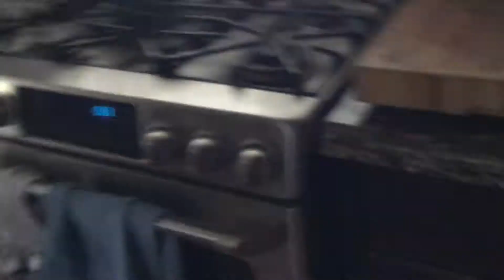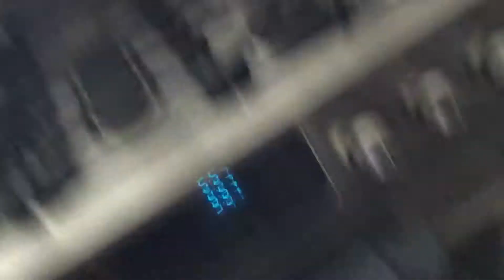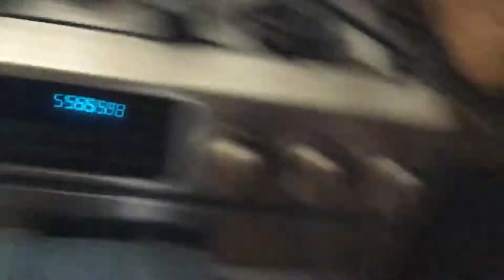Flystorm takes a house tour! Part one